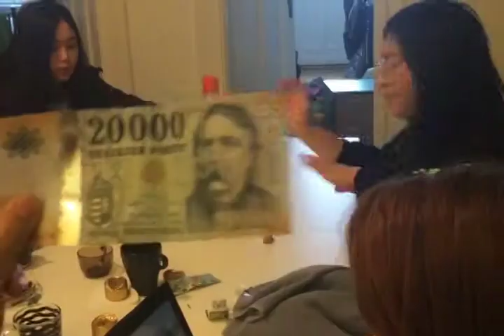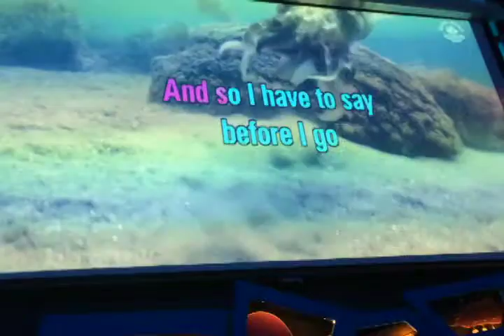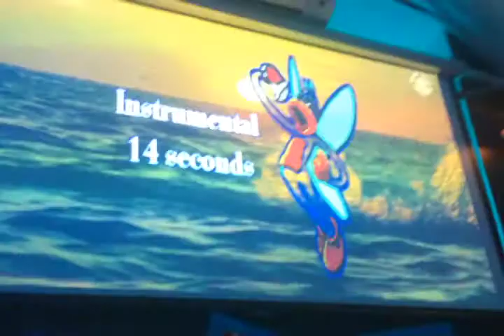Ep. 279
I've actually never done karaoke in an open bar. It always seemed like a white person thing to me. Also featured are The Pillow that is James, a dead hand, and chimney cake. Thnx teamchristmas!
Thx Swiss-o-land ~_~

annieandthemotions

m8